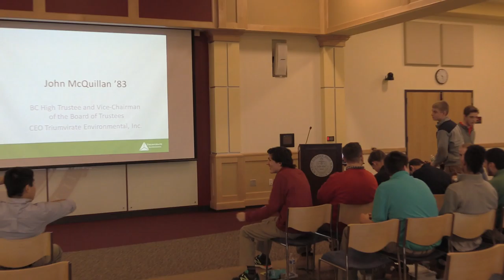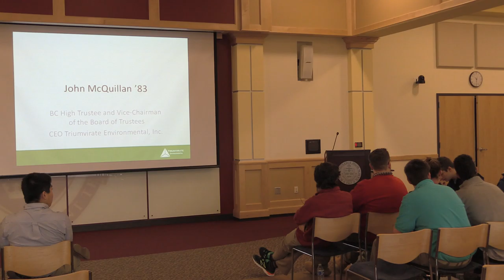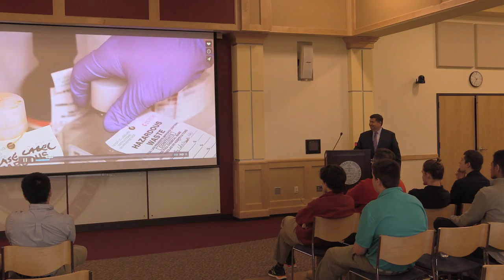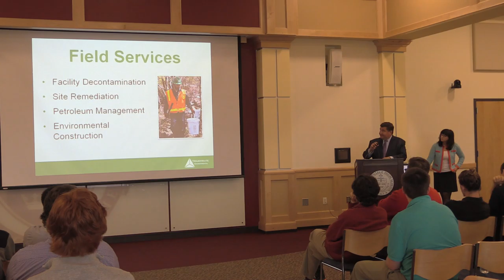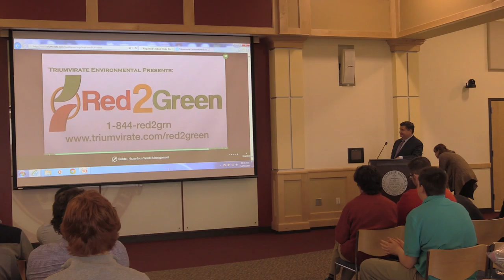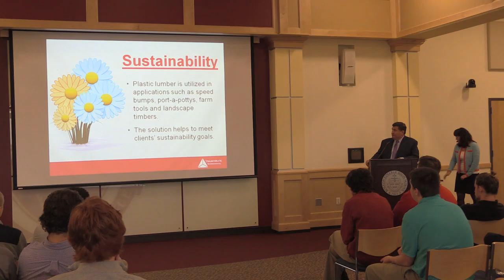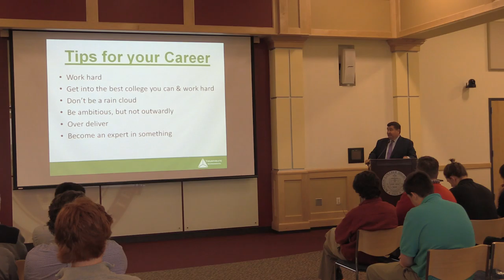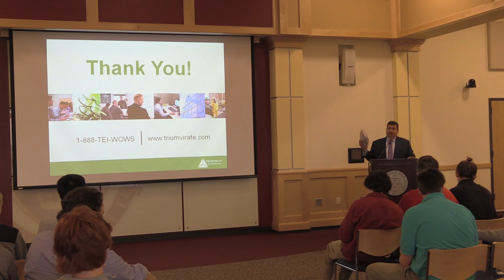Environmental Science guest lecture with John McQuillan '83